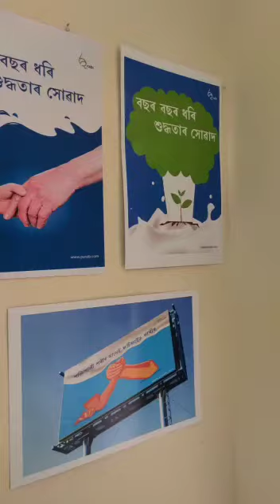5th year display at Govt. college of art and craft assam // 2022 //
original song --
Come With Me